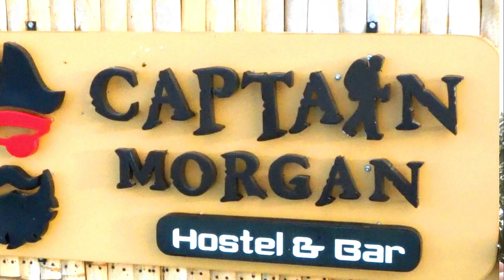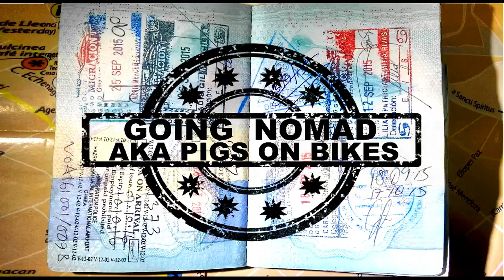SANTA ANA VOLCANO, LAGO COATAPEQUE AND CAPTAIN MORGAN HOSTEL, EL SALVADOR, CENTRAL AMERICA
This video is about climbing SANTA ANA VOLCANO and LAGO DE COATAPEQUE. We stayed in Captain Morgan Hostel right on the lakeside at Lago de Coatapeque. The lake was spectacular to wake up to and the surrounding villages were great to explore walking. We climbed the volcano after getting an uber from Santa Ana. The guides were very helpful and considerate. The hike was short but moderate difficulty. Take water, good shoes, a rain coat and a sense of humour. We took the chicken bus back to Lago De Coatapeque and Captain Morgans. It cost about 1 dollar and we had to change at El Congo. The bus dropped us off right outside Captain Morgan Hostel. We walked round the lake or caldera and stayed at the hostel for three days. The hostel in small and laid back, it is not a party hostel and has a nice quiet feel. Perfect for exploring the area and climbing the volcano.

OR BUY US A COFFEE AT

YOU CAN LINK UP WITH OTHER FOLLOWERS AND SUBSCRIBERS AND JOIN THE CHAT ON THE FACEBOOK PAGE

AND JOIN THE GROUP FOR OTHER NOMADS AT

CHECK OUT TANYAS BLOG AT

Stay Safe
Best regards
Andy